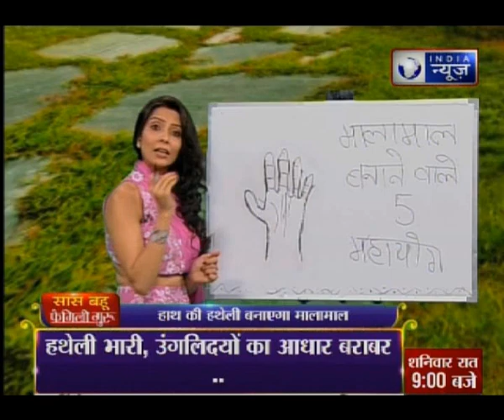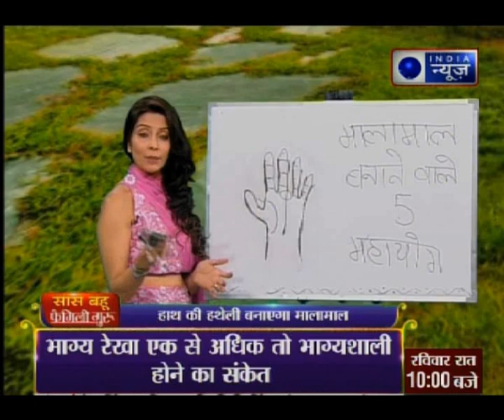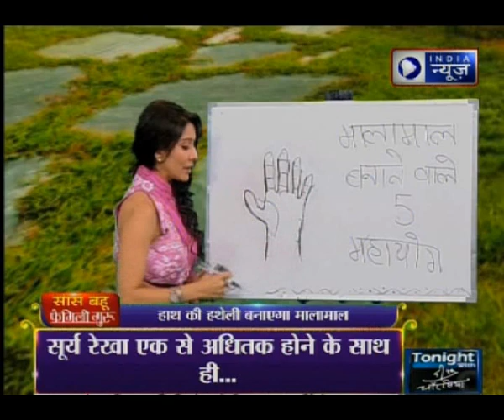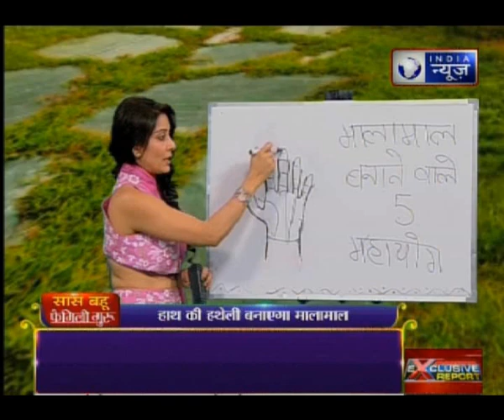Saas, Bahu and Family Guru with Jai Madaan on India News (21st November 2016)